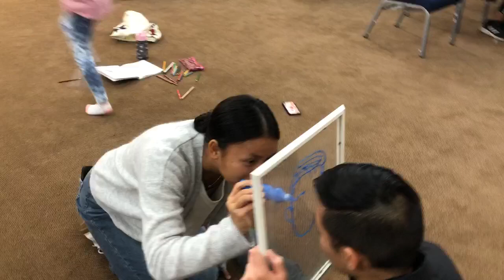Seeing One Another: The 1st Step Towards Community (Art Project)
In a day where we spend more time looking at our screens than we do one another - even when we're with one another - TD took some time to actually look at and see one another.